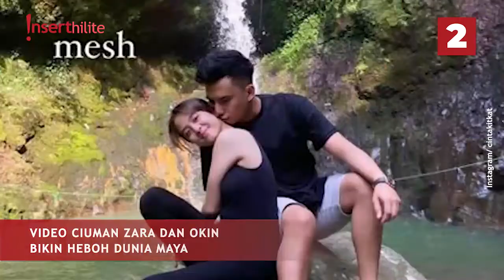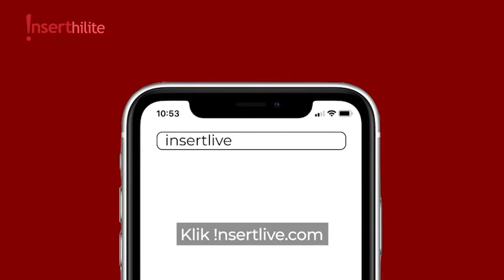5 Berita Populer: Kabar Istri Syekh Puji, Ciuman Zara-Okin Bikin Heboh!!!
Dimulai dengan Lutfiana Ulfa, istri Syekh Puji yang dulu dinikahi usia 12 tahun. Ada yang paling heboh yaitu video ciuman Zara dan Okin. Jennie BLACKPINK sukses bikin beberap atlet Olimpiade gemetaran. Lee Jeong Hoon dan Moa ngaku gegara pandemi cicilannya menumpuk.